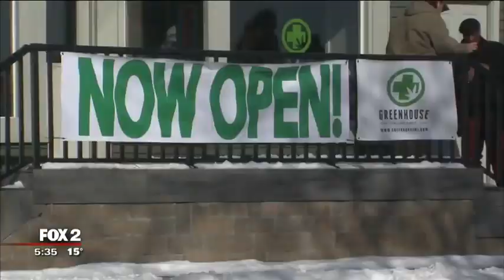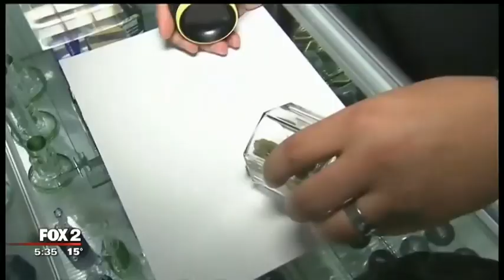Fox 2 Detroit - Medical marijuana customers find relief at The Greenhouse